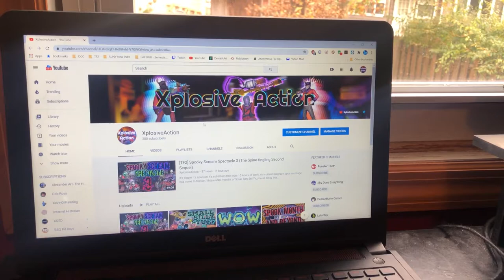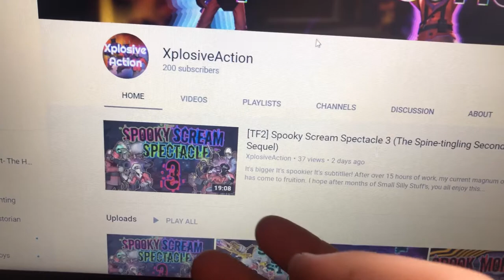200 SUBS! Challenge me to do things in TF2 for the next montage!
It's as simple as commenting here what things you want me to try and do in TF2 (as long as it isn't too challenging). After about 2 week I will begin to record and make a montage dedicated to all of you for sticking by me and somehow enjoying what I do, lol.

Thanks for 200! Time to get my YouTube Gold Play Button™